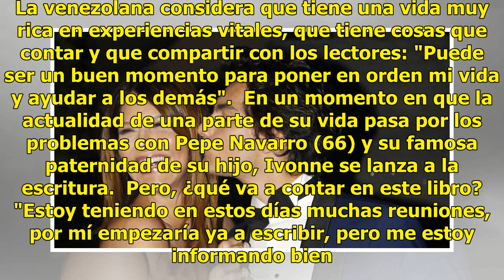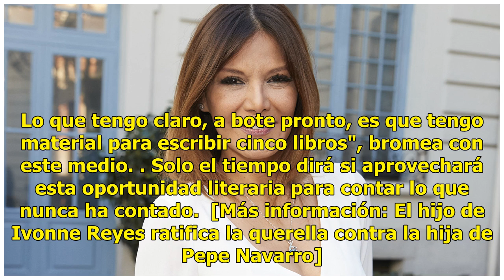Ivonne Reyes prepara un libro sobre su vida en plena 'guerra' con Pepe Navarro